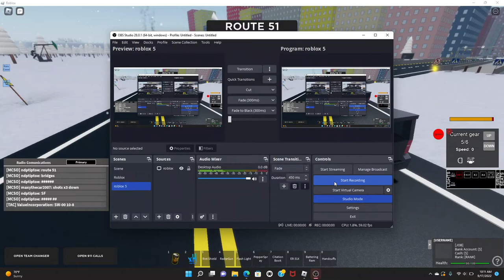Mano County Sheriffs Office Patrol.